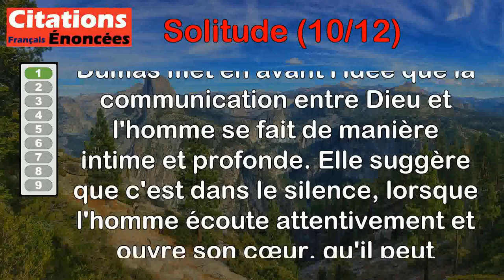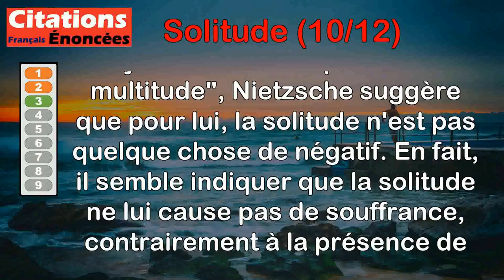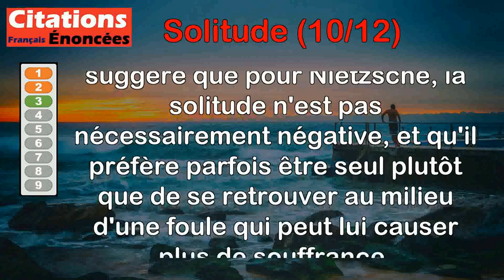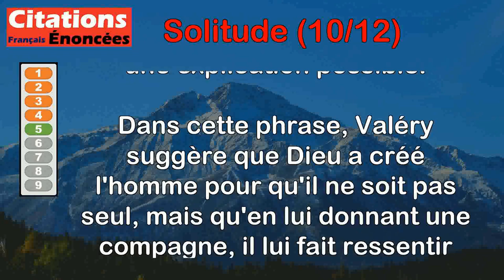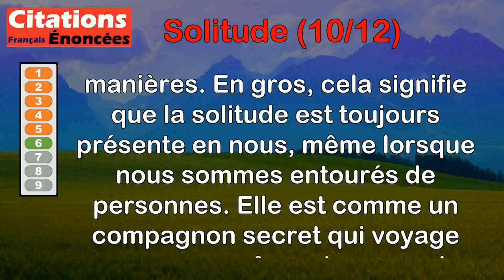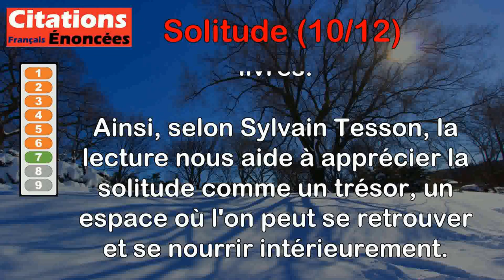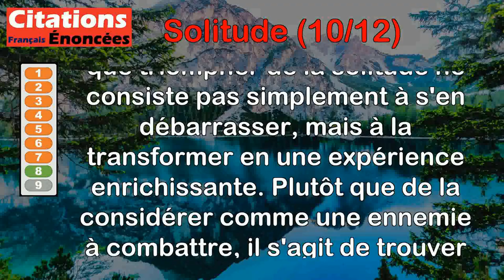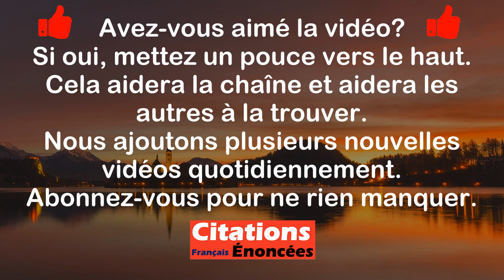Citations - Solitude (10 de 12)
00:00 Introduction
00:08 Alexandre Dumas - Dans le silence, Dieu parle au cœur de l'homme, dans la solitude, l'homme parle au cœur de Dieu.
01:04 Emil Cioran - Il est inélégant de se plaindre de la vie quand on peut s'aménager une heure de solitude par jour.
01:53 Friedrich Nietzsche - Souffrir de la solitude, mauvais signe : je n'ai jamais souffert que de la multitude.
03:12 Léon Bloy - Plus on approche de Dieu, plus on est seul. C'est l'infini de la solitude.
03:56 Paul Valéry - Dieu créa l'homme, et ne le trouvant pas assez seul, il lui donne une compagne pour lui faire mieux sentir sa solitude.
04:56 Sylvain Tesson - La solitude est le passager clandestin de l'âme.
05:43 Sylvain Tesson - Lire nous confirme que la solitude est un trésor.
06:41 Louis Pauwels - La victoire sur la solitude, ce n'est pas rompre la solitude, c'est l'enrichir.
07:49 Raymond Depardon - Il faut aimer la solitude quand on veut être photographe.